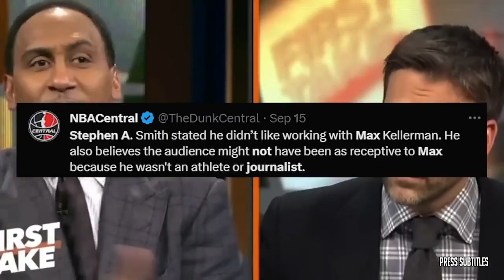Pardon the Interruption | Michael Wilbon is shocked Chargers actually fired Brandon Staley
Pardon the Interruption | Michael Wilbon is shocked Chargers actually fired Brandon Staley of various clips set to music. The essence of the video is captured through subtitles, highlighting emotional moments. 🔥🏀🎬